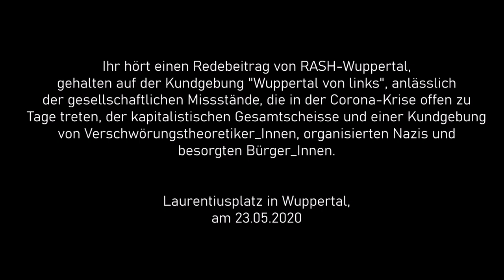Redebeitrag RASH 23.5.20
Hier gibts den Redebeitrag von RASH Wuppertal, gehalten auf der Kundgebung "Wuppertal von links", anlässlich der geseschaftlichen Missstände, die in der Corona-Krise deutlich zu Tage treten, der kapitalistische Gesamtscheisse und einer Kundgebung von Verschwörungstheoretiker_Innen, organisierten Nazis und besorgten Bürger_Innen.